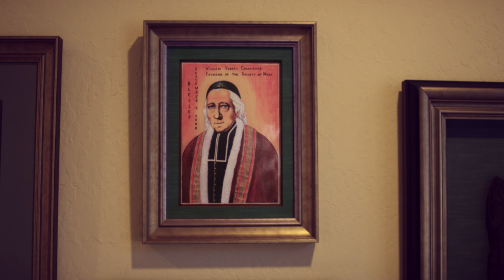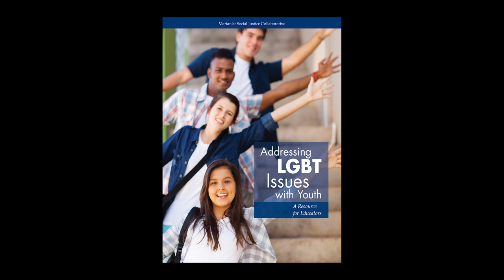Living Our Marianist Charism: Embracing the LGBTQ+ Community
The LGBT (Lesbian, Gay, Bisexual, Transgender) Initiative, an issue team of the Marianist Social Justice Collaborative (MSJC), responds to the Church’s call to be welcoming and compassionate by offering effective pastoral care and spiritual support for LGBTQ+ Catholics and their families. Through the team's work, they hope to guide the Marianist family to become a prophetic witness to the Church and the world on how to welcome and embrace LGBTQ+ people and their gifts.

This video is a collection of stories and perspectives from LGBTQ+ persons, family members, and allies in the Marianist world. The purpose of this video is to raise awareness of the presence and role of LGBTQ+ people in the Catholic Church and in the Marianist Family.

The Team wrote a Video Resource Guide to help foster dialogue in your circles and communities. Please find that Video Resource Guide at this
And find more information on the MSJC LGBT Initiative Team